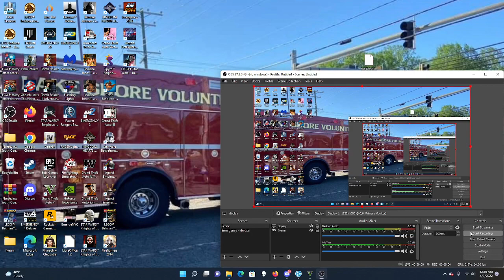GTA V LSPDFR day goes wrong on patrol.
grand theft auto v lspdfr day in patrol goes wrong episode 1